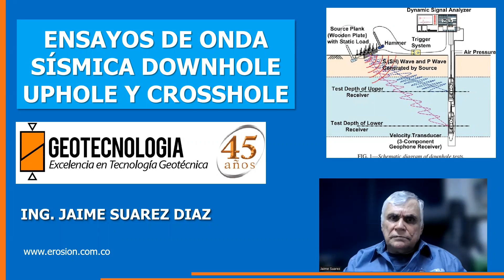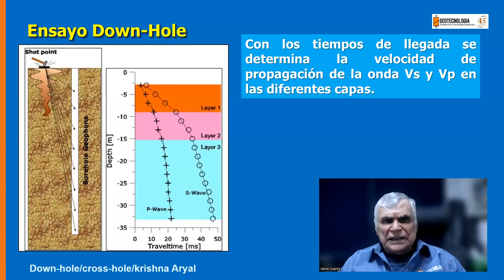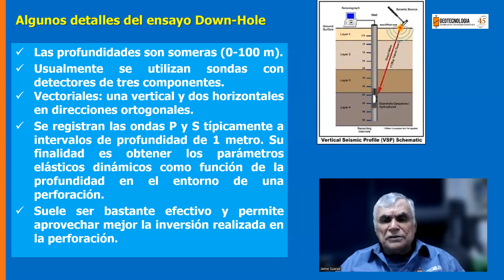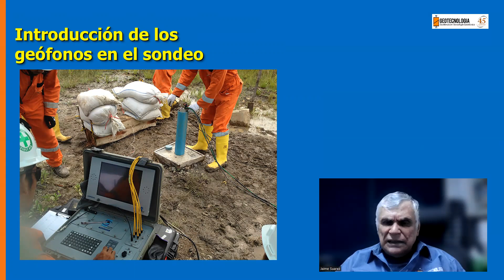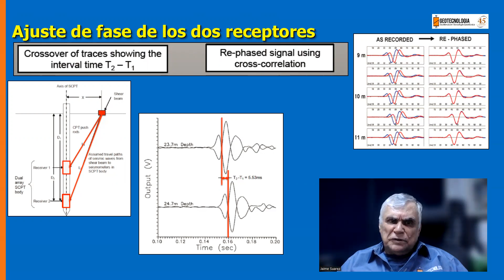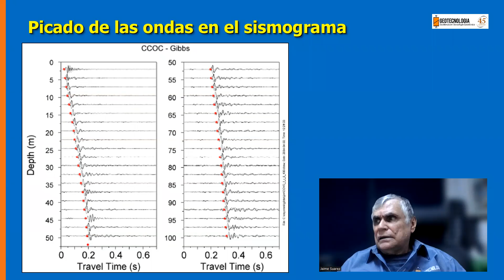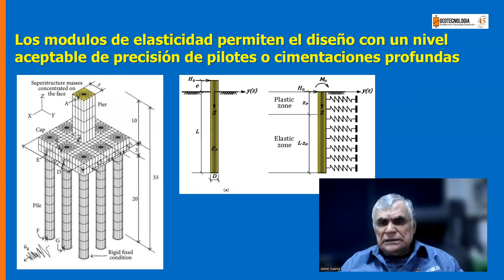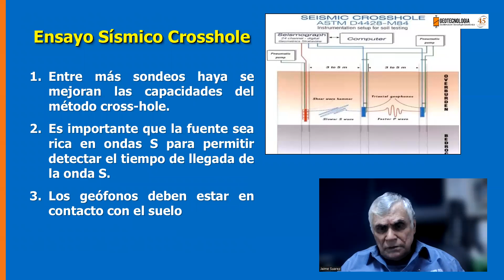ENSAYO SÍSMICO DOWNHOLE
El ensayo de onda sísmica Downhole permite obtener los valores de velocidad de onda y módulo de elasticidad en un sondeo.